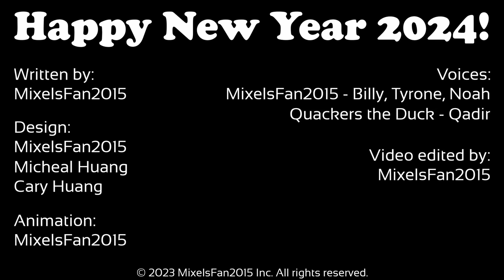Roaring Twenty-Twenties 3/10 - 2024